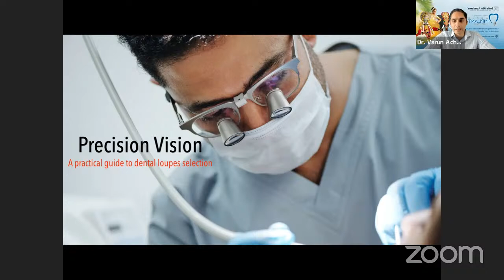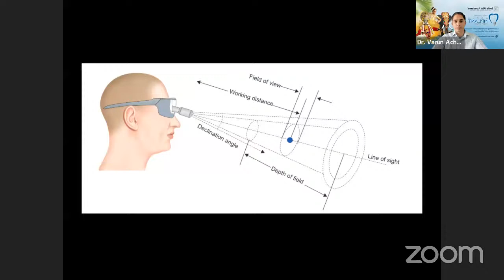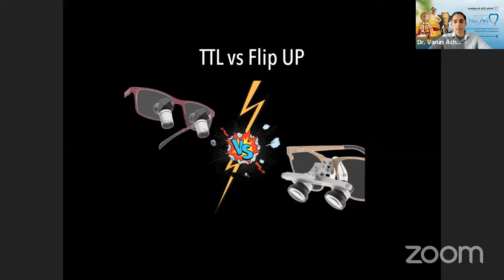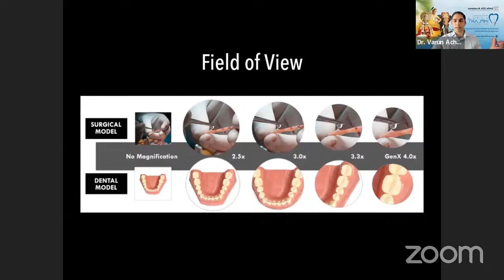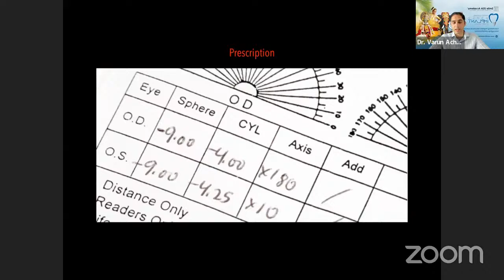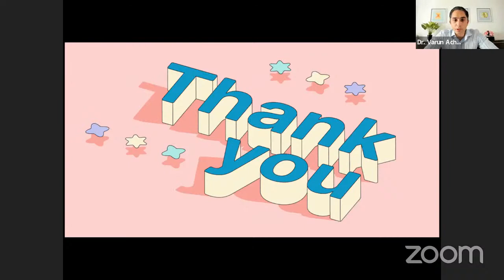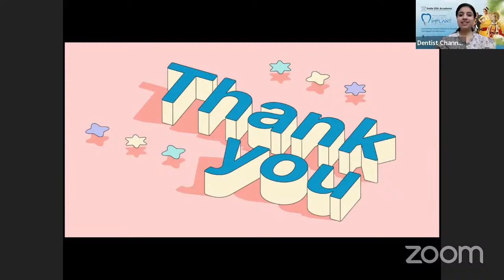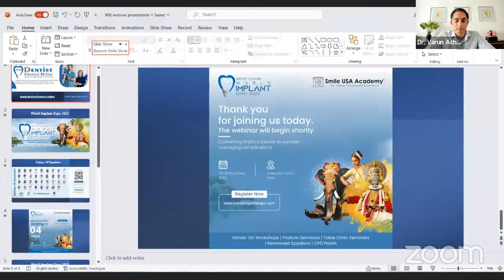Precision Vision: A practical guide to Dental Loupe selection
Dental loupes are an essential part of your armamentarium to deliver high quality, long lasting dental care. They are also essential to reduce the probability of injuring yourself in the strenuous practice of daily dentistry. This presentation aims to arm you with the knowledge needed to select the right pair of loupes for yourself to elevate your daily practice and reduce the strain on your body.

World Implant Expo 2023

Converting Implant Failures to Success - Managing Complications

Podium Seminars | Hands-on Workshops | Table Clinic Seminars | Renowned Speakers | CPD Points